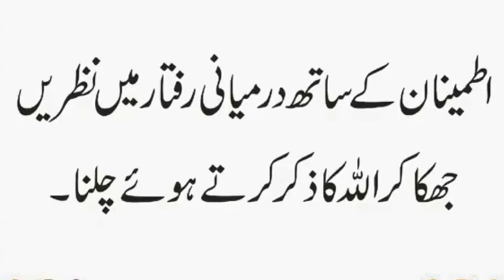Kis Musliman Per Sajda-e-Talawat Faraz Nahin Hai | Kis Se Allah Khud Inteqam Le ga | Urdu & Hindi